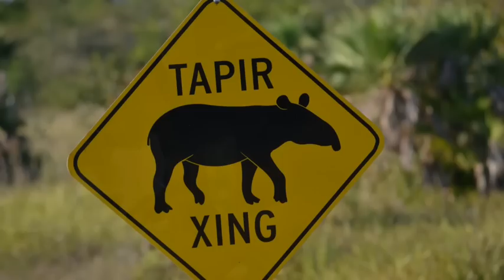Educational School Tour To Belize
This is a school science field trip to Belize. School service learning trip to Belize.